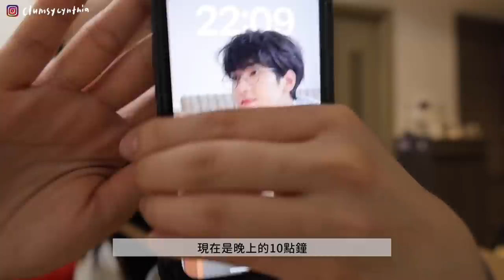VLOG | 怎麼這麼快! 再次回到獨居的日子...🥲/麻油雞肉高麗菜飯🍚, 鮭魚風乾番茄義大利麵🍝/拍攝工作小日常🤍/開箱了一個不廢的小包💚/nene回家了! 保姆日記最終章🐶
這支影片沒有合作內容～～
不過還是容我分享下最近我們NEXT MASTER HK的新project!
《開口就能說！地道韓文會話攻略》
正式開始募資啦！
募資期間可以用更划算的價格加入課程（還會有募資限定教材哦🇰🇷）

四大學習亮點：
● 零基礎容易上手
從鞏固發音、文法基礎
循序漸進到進階對話應用

● 語句到語境 有效學習地道韓文
模擬韓國旅遊和日常聊天會話
解構發音、文法 豐富詞彙和句型

● 引入韓娛文化 越學越好玩
蒐集潮流用語，加插韓娛文化題材
讓你不再死記硬背 輕鬆學會新知識

● 豐富教材 課後持續支援
團隊親自批改作業、檢驗學習成果
特設專屬學習社群促進課後交流

這次的課程預計超過五小時、七個章節
包含基本發音及文法拆解、並加入日常旅遊、韓娛流行文化等情境式會話元素，讓學習更加容易上手～

現在已經突破500個學員，解鎖一個bonus chapter囉～～～～